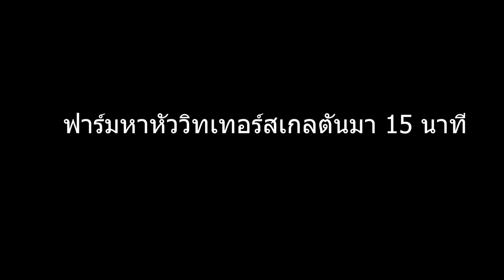มายคราฟ 1.20 - ตอนที่ 15 NPC จริงๆนะ - Mew World 4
เมื่อเขาสร้างหอคอยดวงตาไป หมิวเลยยอมไม่ได้ของขิงกลับด้วยความน่าร๊าก น่ารัก ละลายใจ กับชาวบ้านตัวน้อยๆ (น้อยตรงไหน!) มาสร้างกันเลยจ้า เรียกว่างานนี้ทุ่มเทมาก ใช้เวลาไปทั้งหมด 2 ชั่วโมง เพื่อความน่ารักนี้หมิวยอมได้
มายคราฟ 1.20 กลับมาเเล้วจ้า หลังจากหายไปนาน 1 ปี ในรอบนี้เราจะเริ่มเล่นใหม่ในโลกเดิม ! (รีตัวละคร)เพราะหมิวมองว่าโลกมายคราฟมีพื้นที่ตั้งใหญ่ จะสร้างโลกใหม่ทำไม? เราจะเก็บทุกอย่างที่มีให้เป็นประวัติศาตร์ของมายคราฟหมิวเวิลด์ เเต่ของที่มี ไอเทมที่มี (ของเก่า) จะไม่นำมาใช้ในซีรีย์นี้ เพราะอยากได้ฟิลลิ่งการเริ่มต้นใหม่
ใน Mew World 4 เป็นการเล่นในเเมพเดียวกับ Mew world 3 เเต่เริ่มเล่นใหม่ เริ่มจากศูนย์ ในพื้นที่ใหม่ ที่ห่างไกลจากโซนบ้านเก่า 100,000 บล็อก (โดยประมาณ)
- โลก Overworld ของที่สร้างไว้ยังอยู่ทั้งหมด เเต่ไม่เอามาใช้ในภาคนี้
- โลก The End  ถูกล้าง
- โลก Nether ถูกล้าง